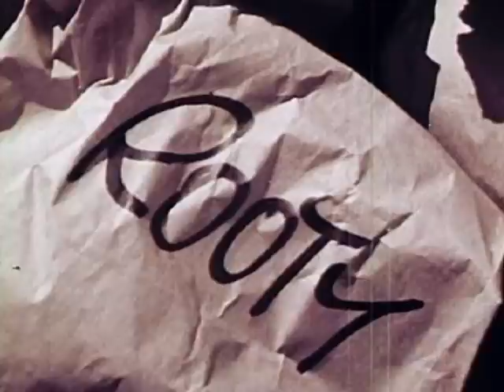Weird monkey children riding bikes